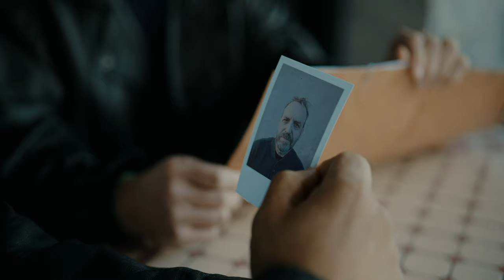LE PANDA. La genèse (pilote).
Deux membres de la pègre locale se débarrassent du corps d'un homme suite à un rapt manqué. Obligés de mentir à leur commanditaire ils cherchent une solution pour sortir de cette situation critique. Leurs recherches vont les entraîner sur la piste d'un panda ...

Produit par Strange Wood Production

Écrit par Tristan Gaillard

avec

Julien Simon
Dominique Courait
Dimitri Lamy
Benjamin Boutin
Francis Guillemont

avec le soutien de :
La ville de Royan
La Mission Locale de Royan
Projets Jeunes